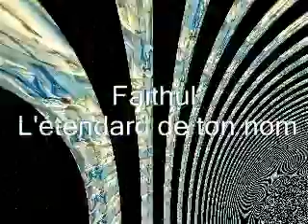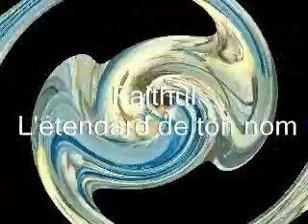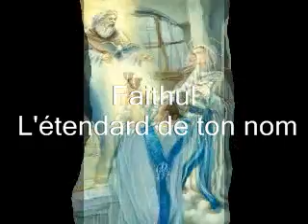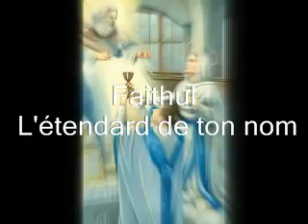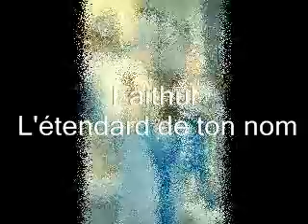Faithul; L'étendard de ton nom